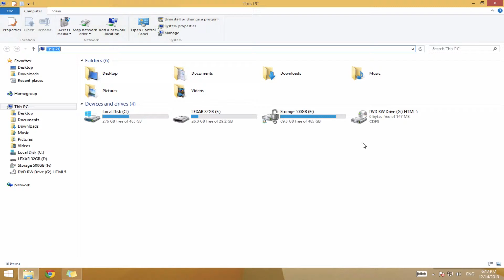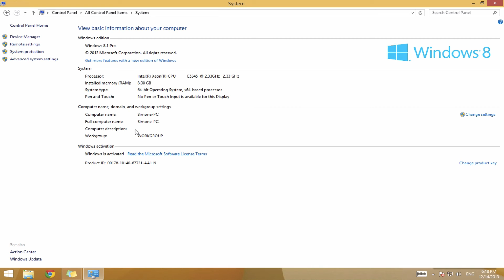HOW TO FIND YOUR COMPUTER NAME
In this video I show you guys how to view your computer name. This method works on Windows 8.1,8,7 and Vista.